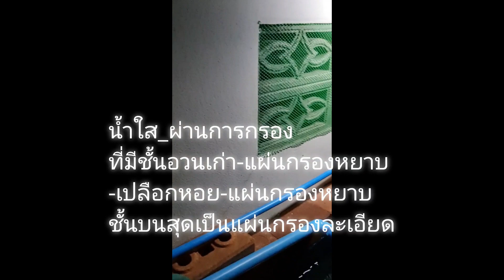บ่ออิฐประสานเลี้ยงปลาคราฟ พร้อมใช้งานครับ